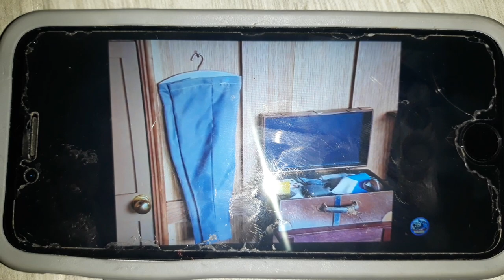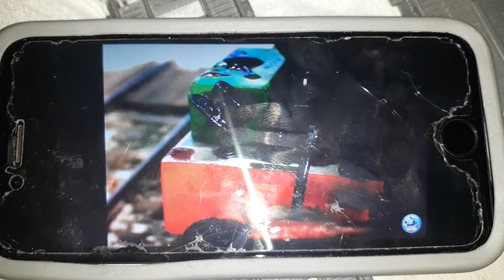A Scarf For Percy Trackmaster Remake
Hello everyone and good morning and welcome to another remake and it's going to be a scarf for Percy so in this scene that other one scene Percy crashes into Sir Topham hatt's baggage trolley because baggage clothes and sticky Jam went up into the air and it fell out to Percy and even Sir Topham Hatt as well it also for the jam it wasn't Jam it's just soap liquid I used it to return that jab is trickling down Percy's face so yeah it also I don't even really had I had to put on a lamp iron so yeah I use it in the model series it also for The napkins I use them for trousers it also the other scene I use a napkin scarf On to my talking Percy so yeah anyway I hope you enjoy the video and if you do please give me a like comment and subscribe so take you guys for watching and I'll see you in the videos before YouTube is over next year